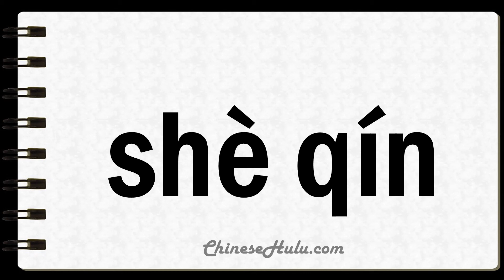How to Say Waders in Mandarin Chinese